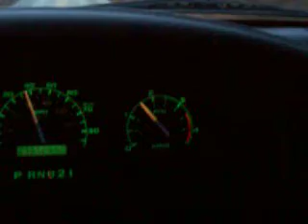c00n's 5 speed 4 speed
after a little reading and a little tweaking, i have made my 4 spd act like a 5